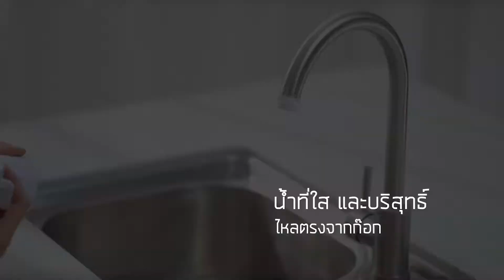1192063 เครื่องกรองน้ำแบบติดหัวก๊อก PHILIPS รุ่น AWP3752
PHILIPS สุดยอดแบรนด์เครื่องใช้ไฟฟ้าที่ได้รับความนิยมไปทั่วโลก ผลิตสินค้าตั้งแต่ระดับครัวเรือนไปจนถึงระดับอุตสาหกรรม ไม่ว่าจะเป็น เครื่องใช้ไฟฟ้าสำหรับครัวเรือน เครื่องใช้ไฟฟ้าเพื่อความบันเทิง รวมทั้งโคมไฟและแสงสว่าง ที่ตอบสนองความต้องการของผู้บริโภคยุคใหม่ได้เป็นอย่างดี บุญถาวรคัดสรรสินค้าคุณภาพเพื่อคุณโดยเฉพาะ

 เครื่องกรองน้ำ PHILIPS รุ่น AWP3752
- เครื่องกรองน้ำใช้ติดหัวก๊อก ระบบการกรอง X-Guard Ultra 4 ขั้นตอน
- เครื่องกรองน้ำ ช่วยกำจัดสิ่งปรกที่อาจปนเปื้อนในน้ำได้ 99%
- สะอาด ปลอดภัย ความละเอียด 0.1 ไมครอน กรองน้ำแล้วสามารถดื่มได้เลย
- ช่วยลดสารตะกั่วที่ละลายน้ำได้, คลอรีน, สารกำจัดศัตรูพืช (CAT), VOCs
- น้ำกรองกับน้ำธรรมดาออกคนล่ะช่อง หายห่วงเรื่องสารตกค้างเวลาใช้น้ำธรรมดา
- อัตราการกรอง 2 ลิตรต่อนาที
- ไส้กรองสามารถใช้งานได้ยาวนานถึง 5 เดือน กรองได้ 1500L
- มาพร้อมระบบแจ้งเตือนเมื่อถึงเวลาเปลี่ยนตัวกรอง